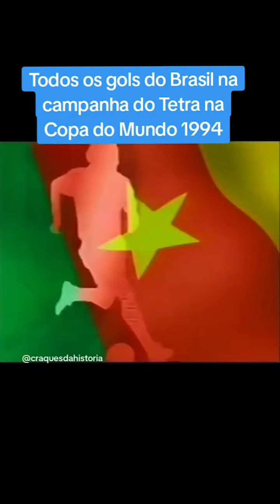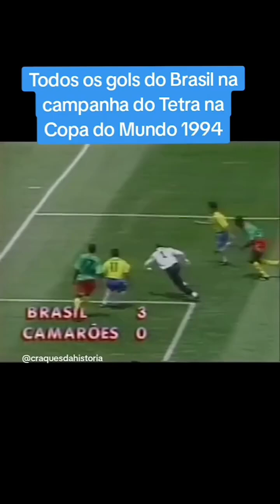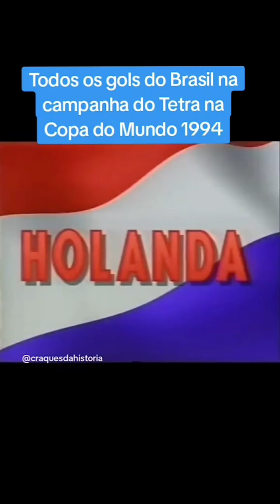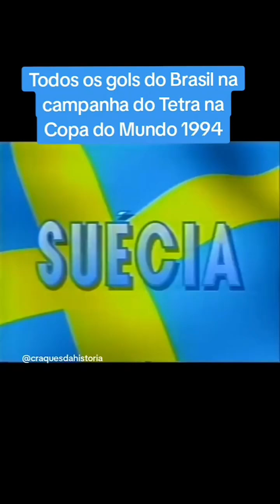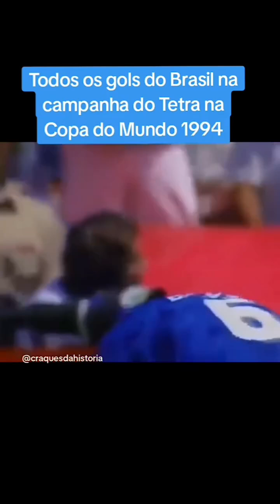Todos os gols da conquista do tetra pelo Brasil Ano 1994